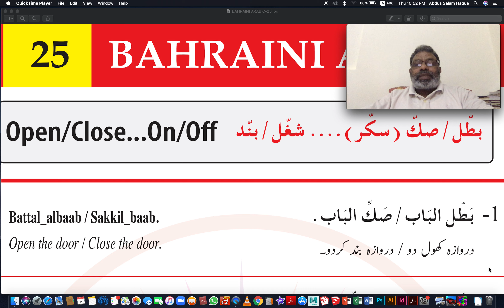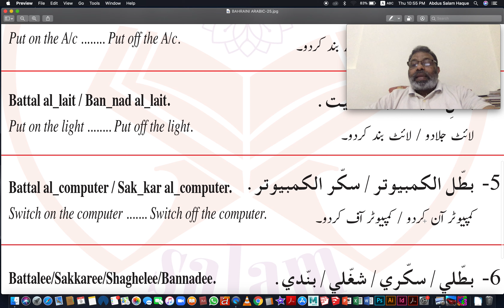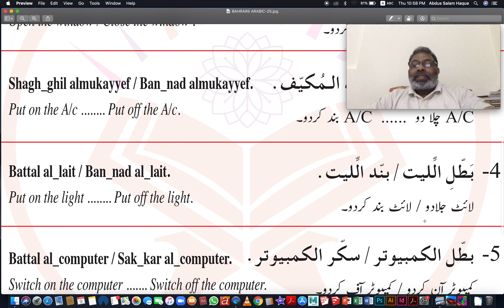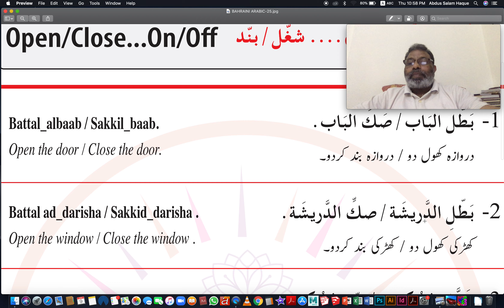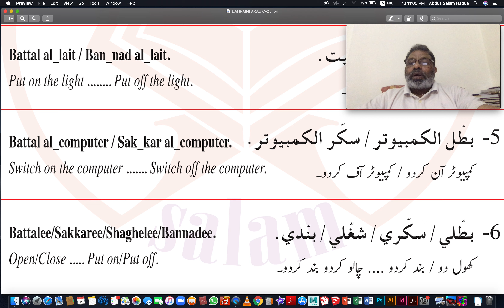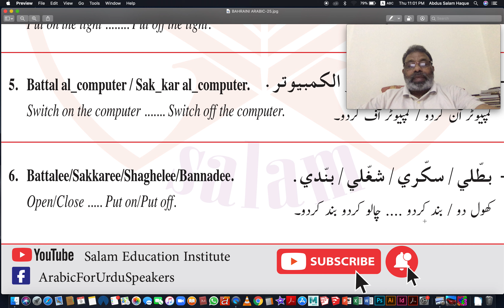EP#25 Bahraini Spoken Arabic بحرینی عربی | A. Salam | April 9, 2020.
About this video:
This video is about BahrainiArabic which is very much similar and close to other GulfArabic SpokenArabic accents such as Saudi Arabia, UAE, Kuwait, Qatar and Oman.

Kindly share it with your near and dear ones and be rewarded.